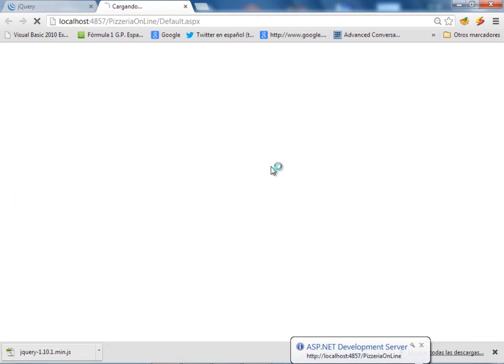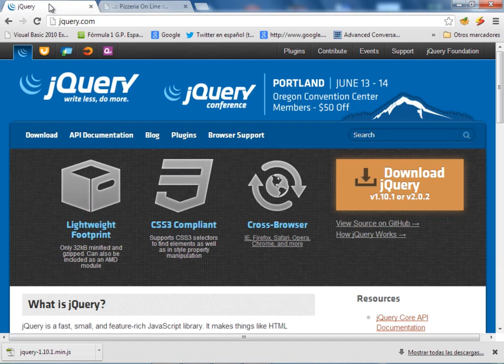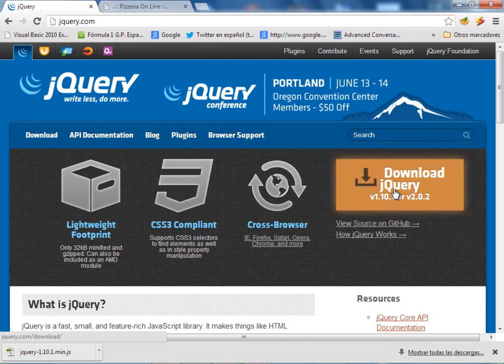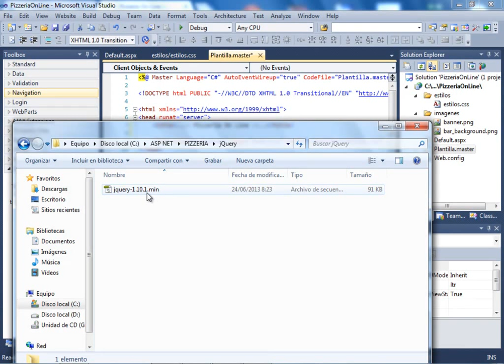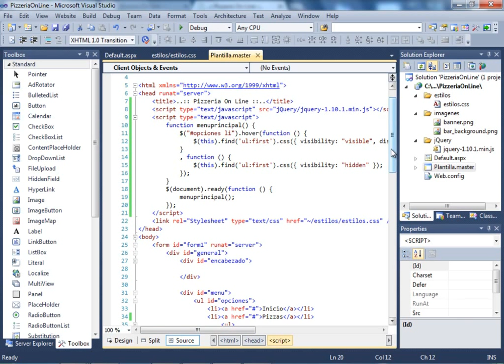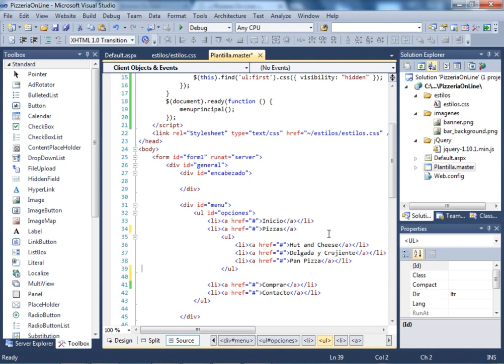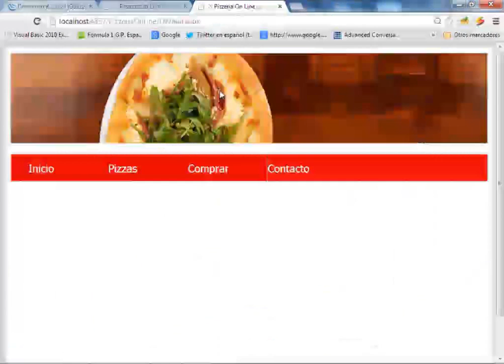SISTEMA DE PIZZERIA ON LINE CON ASP y C# .NET - VIDEO 04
Descargar la libreria jQuery y colocarla en el proyecto. Llamarla desde la MasterPage. Crear la funcion menuprincipal con código jQuery para realizar un efecto al desplegar el menú de Pizzas. Hacer los ajustes en el código HTML correspondientes. Visualizar el resultado en el navegador.